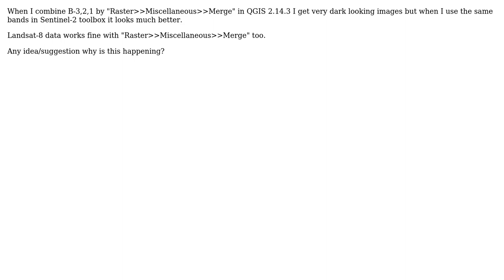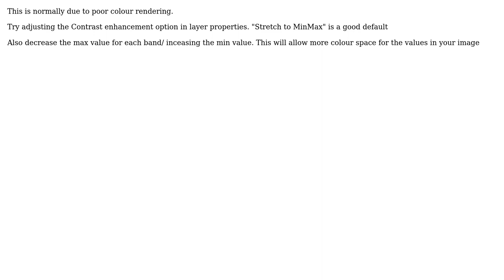GIS: Landsat 5 RGB image looks very dark in QGIS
With thanks & praise to God, and with thanks to the many people who have made this project possible! | Content (except music & images) licensed under CC BY-SA | Music | Images & others | With thanks to user Tom Higginbottom user PolyGeo user Pablo and the Stack Exchange Network Trademarks are property of their respective owners. You are responsible for your own actions.